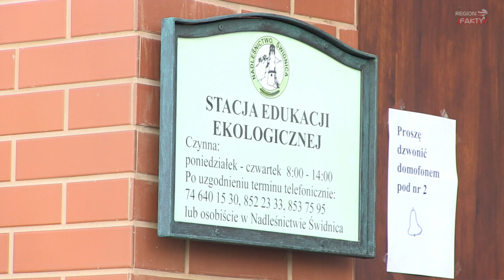Ferie z Nadleśnictwem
W dniu dzisiejszym,  w siedzibie świdnickiego Nadleśnictwa, odbyły się zajęcia dla dzieci dotyczące metod kamuflażu w świecie zwierząt.